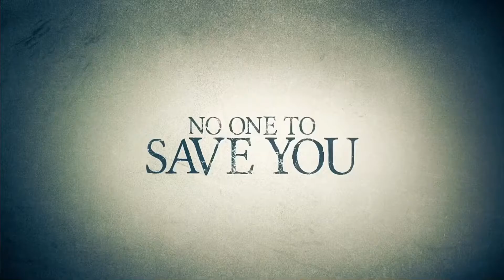SECRETS IN THE WOODS Official Trailer #1 (NEW 2021) Thriller Movie HD